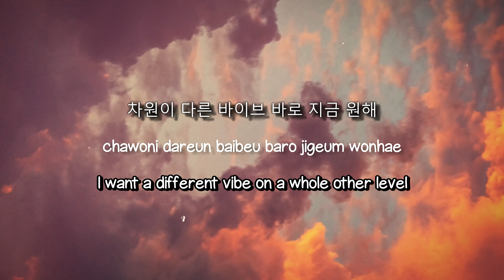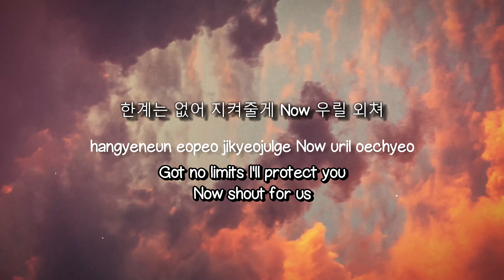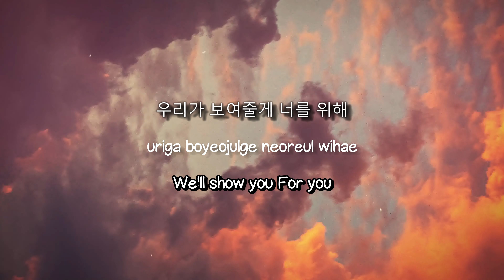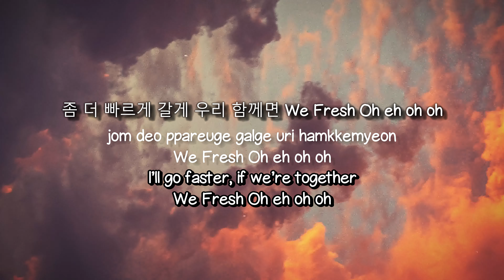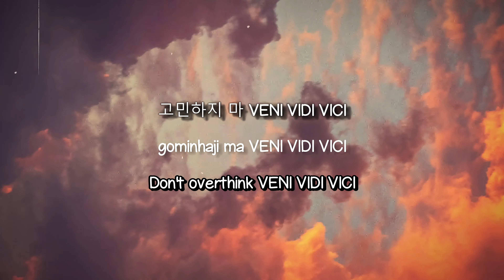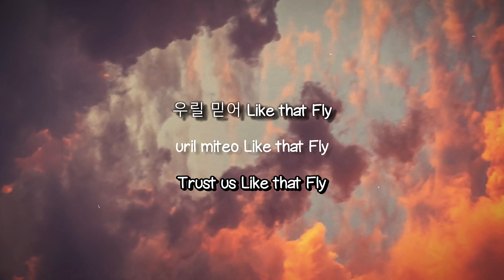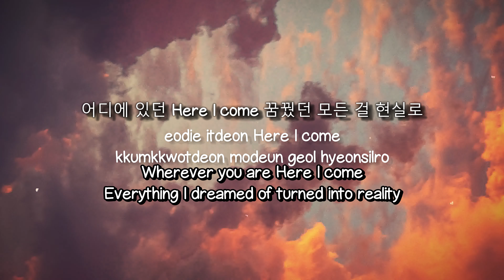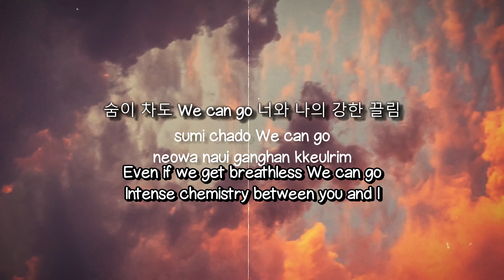We fresh - Kep1er (Lyrics Video) 💳